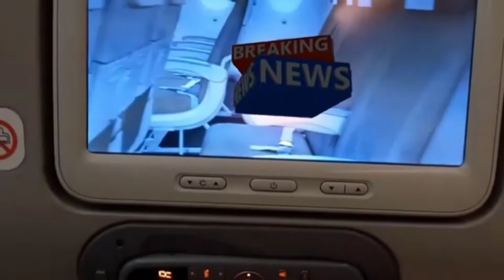PERRY PREPARES SIMPLE AND EASY BREAKFAST FOR A WEEK☕🍣🥧🥪🧋